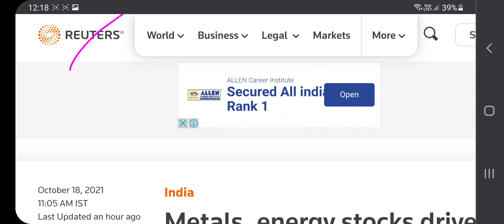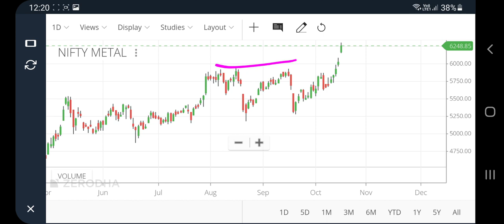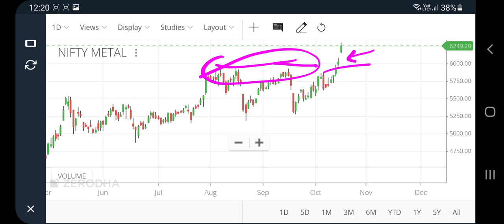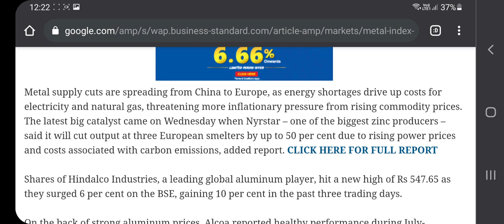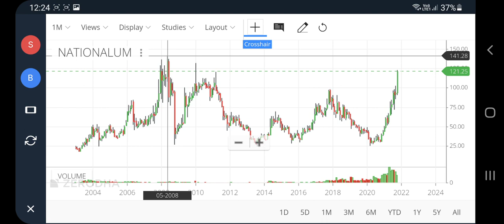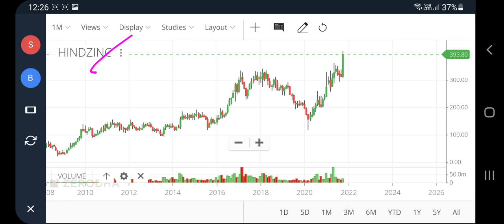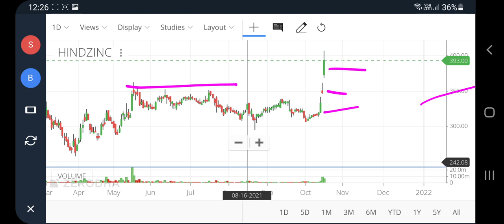🔥Nalco share news, Vedanta share news, Hindalco share latest news, Hind copper share, Hind zinc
Nalco share news, Vedanta share news, Hindalco share latest news, Hind copper share, Hind zinc, pt360, profitips360

Hind zinc share latest news
hind copper share latest news